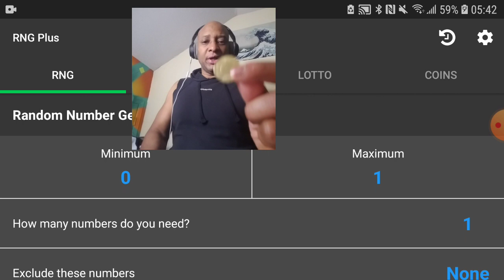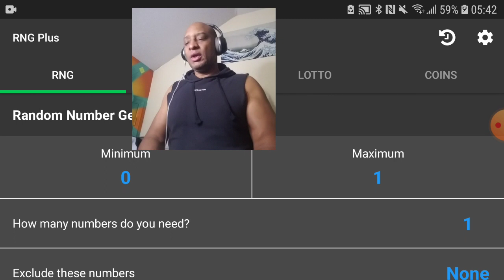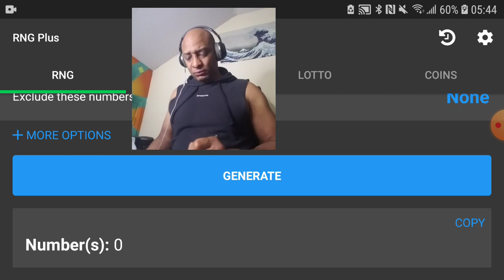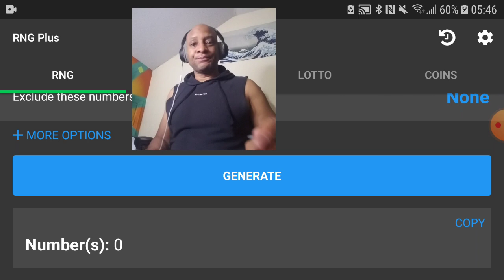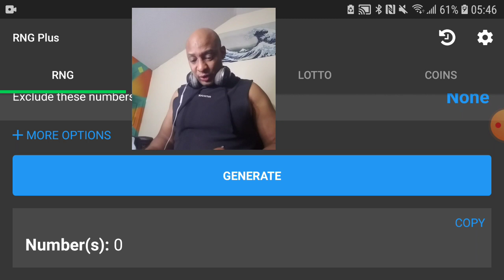Trial XI: Telekinesis